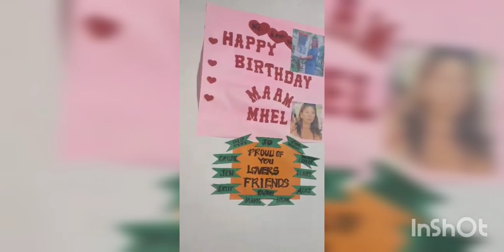M'JIM READY TO SERVE YOU S